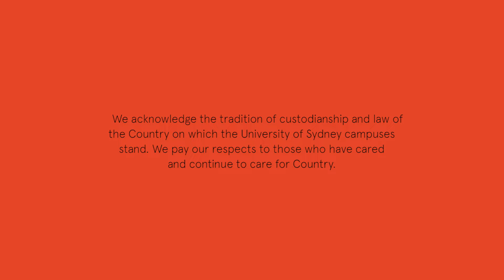Indigenous student Mitchell Gibbs discusses his academic journey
Mitchell Gibbs, PhD candidate in marine biochemistry, explains what it’s like to study at the University of Sydney as an indigenous science student – e.g. what it’s like to choose a university pathway, challenge of living away from home, what he like’s about studying here, and his aspirations for the future.

Find out more about studying a PhD in Science at Sydney